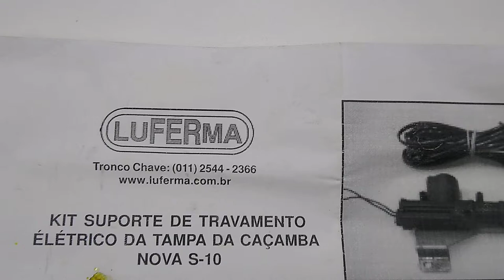Trava elétrica ( Tranca Tampa ) para caçamba Picape Chevrolet S10 marca Luferma 12 a 17.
Apresentamos trava elétrica para caçamba Picape Chevrolet S10 marca Luferma 12 a 17